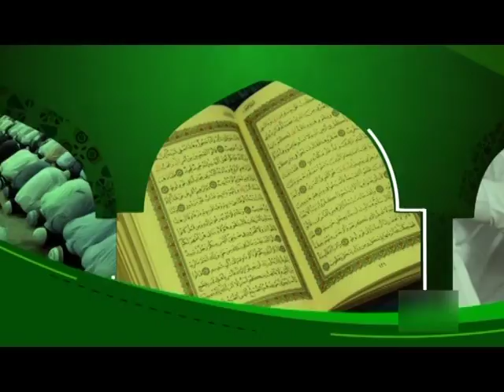DAAKU CC-Biki byolina okuleka okuwona omuliro-Sheikh Kiyingi Kassim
Daaku 13 o6 2018
Presenter Farid Mpagi